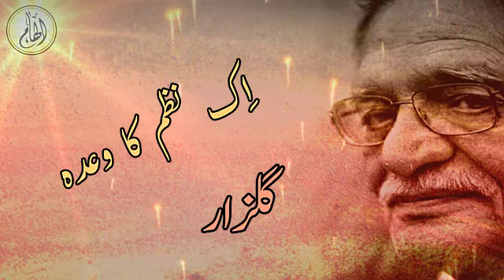Ik nazam ka wada/by Gulzar/Ilhaam/best urdu poetry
Sampooran Singh Kalra (born 18 August 1934), known professionally as Gulzar and also Gulzar saab, is an Indian lyricist, poet, author, screenwriter, and film director.He started his career with music director S.D. Burman as a lyricist in the 1963 film Bandini and worked with many music directors including R. D. Burman, Salil Chowdhury, Vishal Bhardwaj and A. R. Rahman. He was awarded Padma Bhushan in 2004, the third-highest civilian award in India,[2] the Sahitya Akademi Award and the Dadasaheb Phalke Award — the highest award in Indian cinema. He has won several Indian National Film Awards, 21 Filmfare Awards, one Academy Award and one Grammy Award.

Gulzar also writes poetry, dialogues and scripts. He directed films such as Aandhi and Mausam during the 1970s and the TV series Mirza Ghalib in the 1980s. He also directed Kirdaar in 1993.